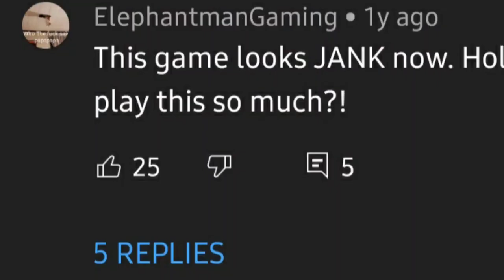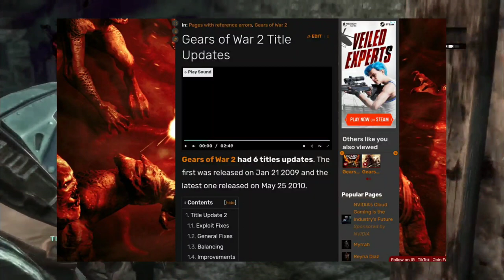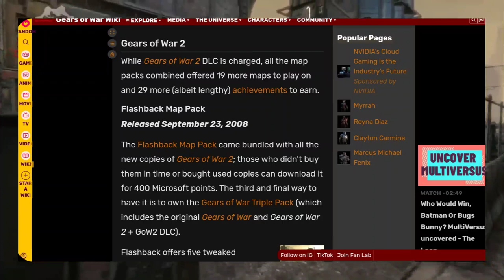Why Gears of War 2 Online Was So Awesome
So here's a crappy vid about Gears 2.

OG Aimers discord hub for various online 360 shooters including gears of war